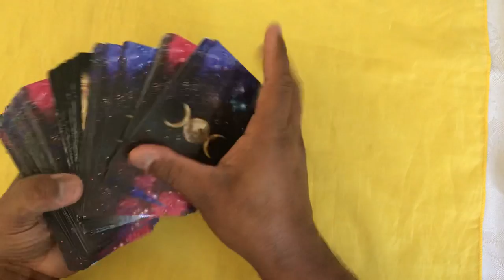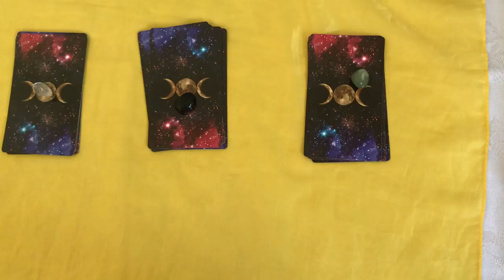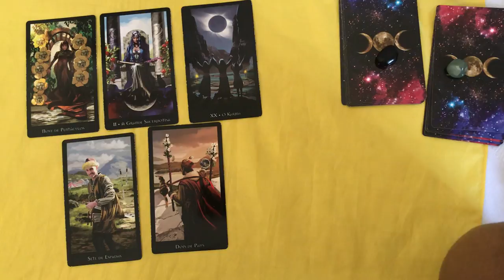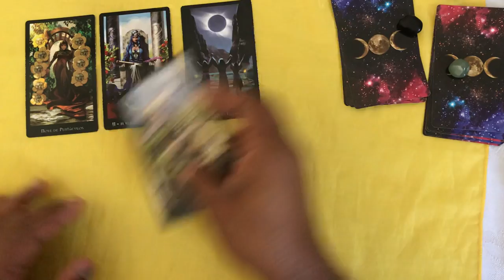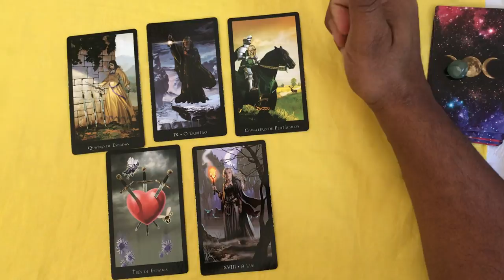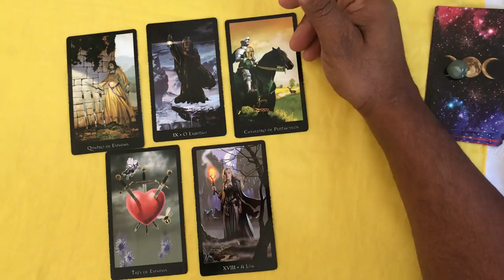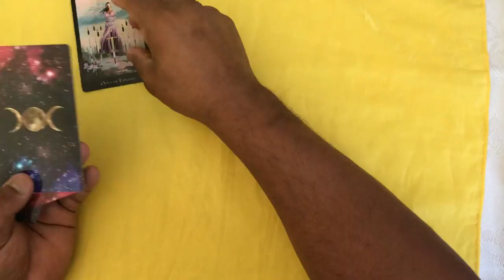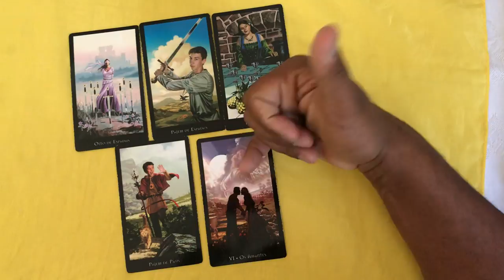ELE HOJE EM RELAÇÃO A VOCÊ! !!💘 [ Tarot Responde ] Tarô [Tarô ] Tarot